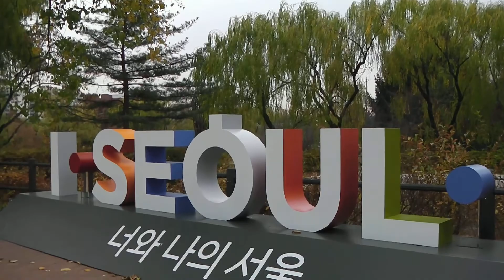용산가족공원의 늦가을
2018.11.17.